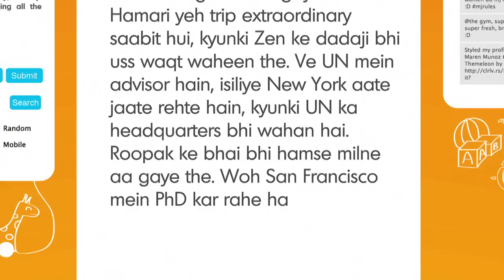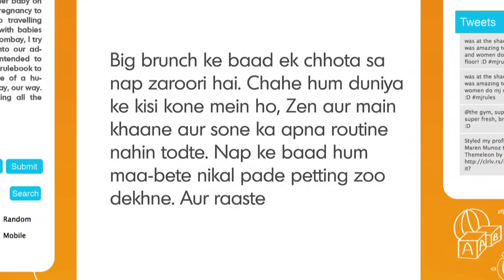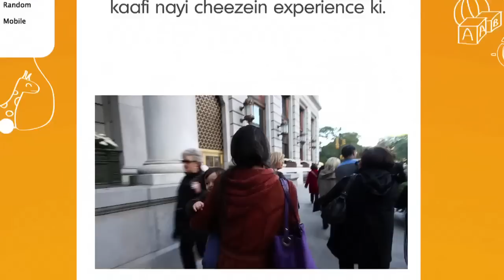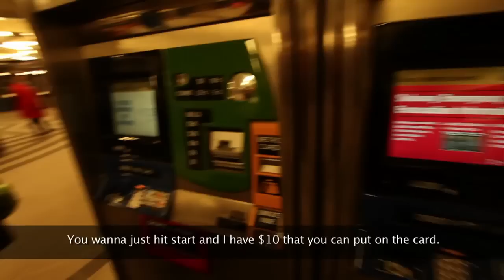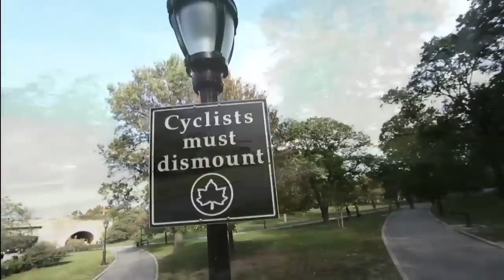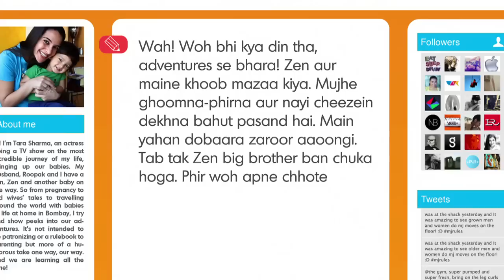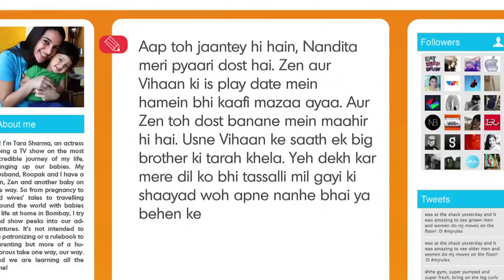Tara & Zen's B-boying Experience in New York - Ek Nayi Ma Ka Safar | S01 | E06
In this episode watch Tara & Zen's fun B-boying experience, meeting a human Statue of Liberty and having fun at the Jurrasic Park in Times Square.
The episode also features an interview with ace actor Nandita Das as she discusses her experience of becoming a mother.